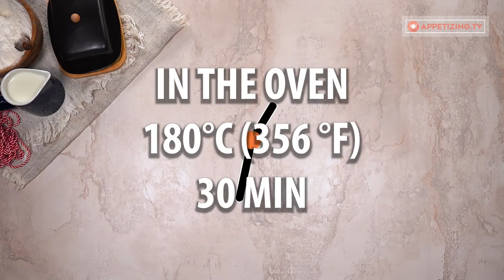Don’t fry them using oil anymore! Healthy donuts, using a plastic bottle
Ingredients:
TO LEAVEN 30 MIN
apricot jam - 200 g (7 oz)

TO RAISE 20 MIN
apricot jam - 50 g (1.76 oz)